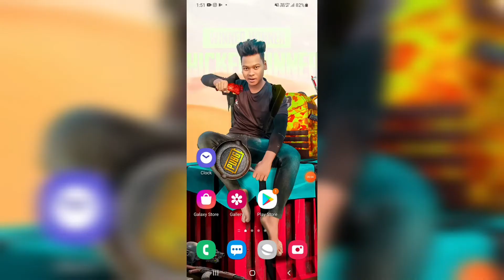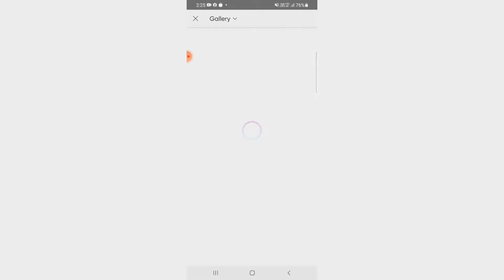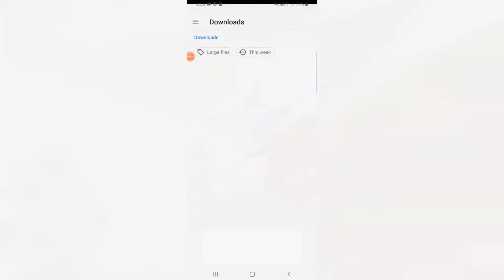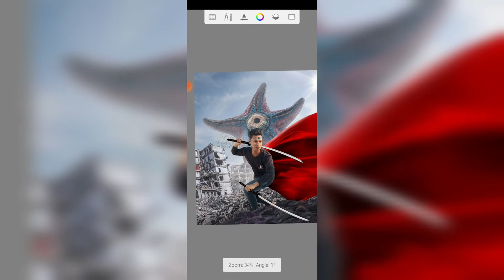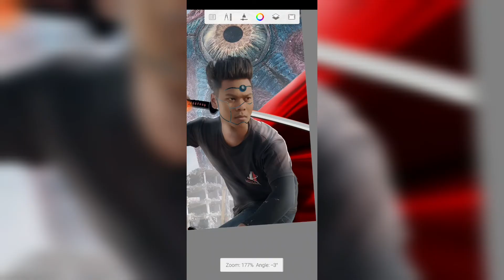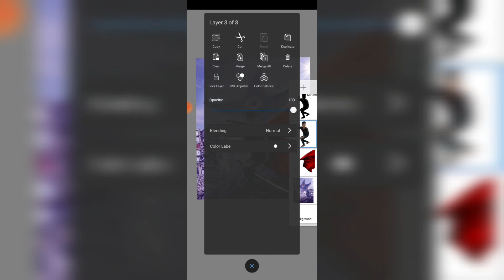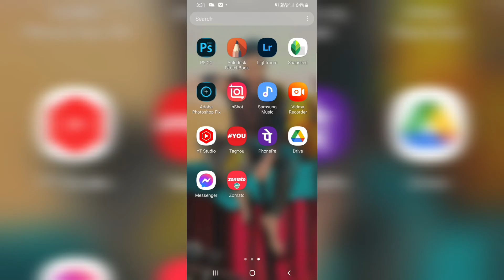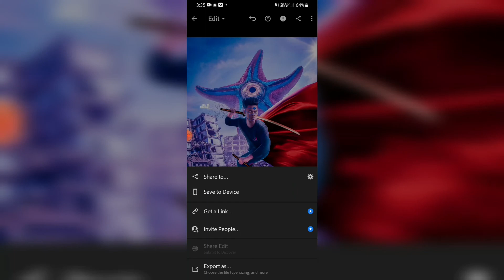Ninja photo editing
background link